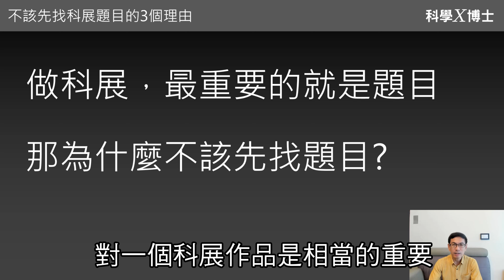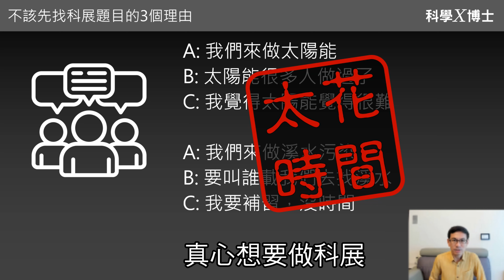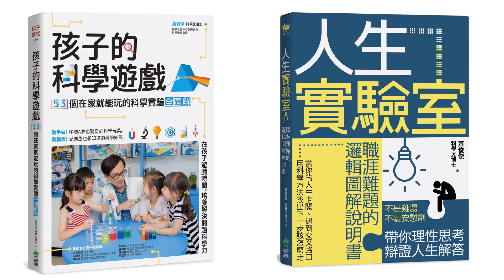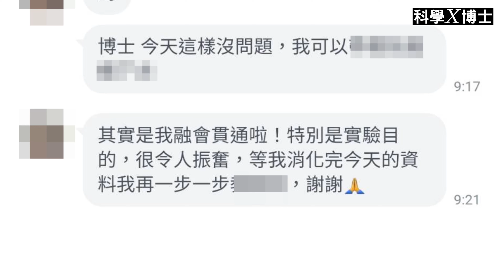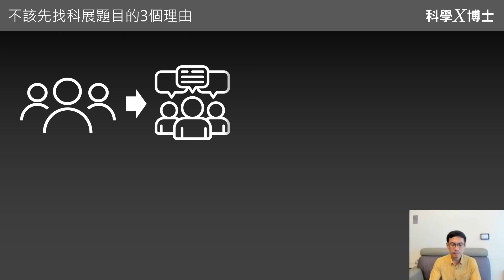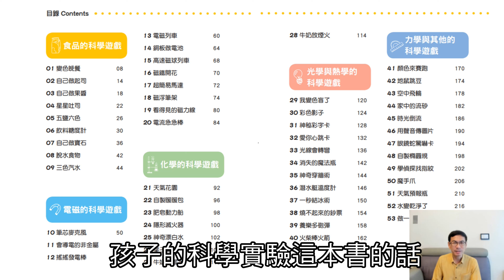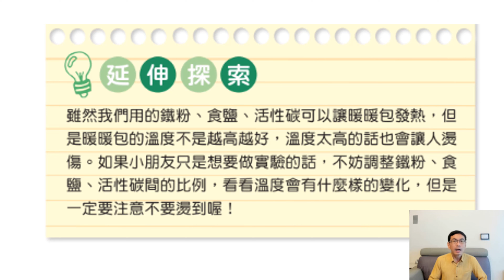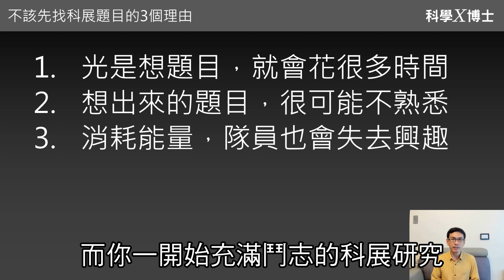科展怎麼做? 找科展題目不是做科展的第一步【科學X博士-科展秘笈018】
科展免費內容與諮詢